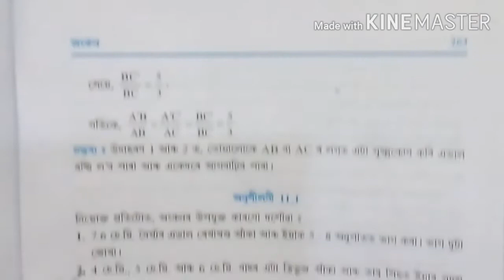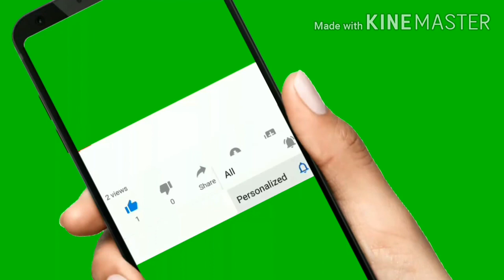class 10 maths chapter 11 exercise 11.1 in assamese